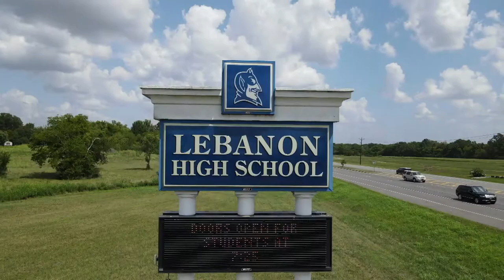LHS BDN - December 2, 2021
LHS BDN Student News - Lebanon High School Blue Devil News - December 2, 2021 with Jeffrey Stiremann and Noelle Hilton

00:00
03:58 Boys and Girls Highlights of Riverdale Game